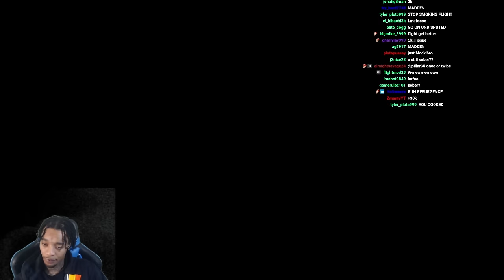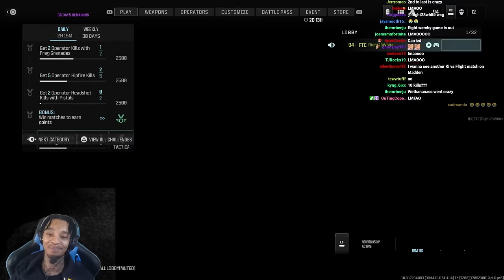FlightReacts Loses His Marbles & Becomes Elite Toxicity to all Human Life Playing COD MW3!